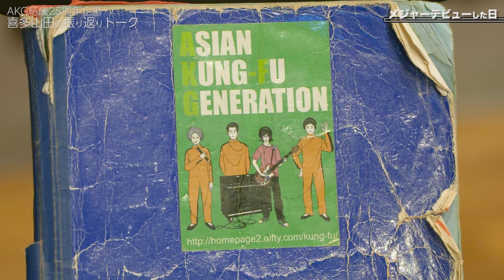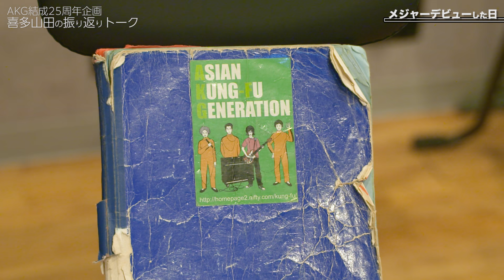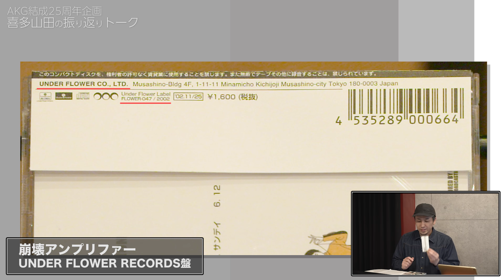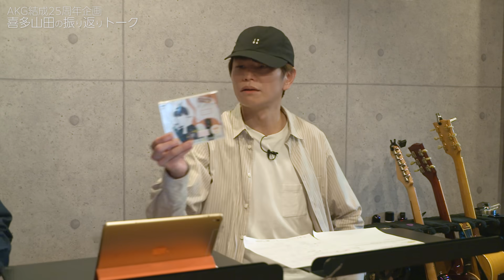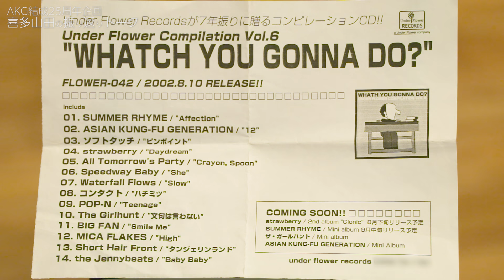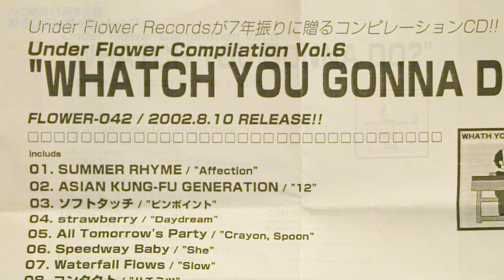祝！AKG結成25周年企画 -喜多山田の振り返りトーク① -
今年、結成25周年を迎えたASIAN KUNG-FU GENERATIONの歴史を、喜多建介＆山田貴洋が振り返ります！

会員サイト「アジアンカンフー公式＋」では、6年目を迎えた喜多山田活動日誌や、25周年を記念した喜多山田の貴重なセッション動画も公開中！

最新曲「ダイアローグ / 触れたい 確かめたい」配信ダウンロードはこちら